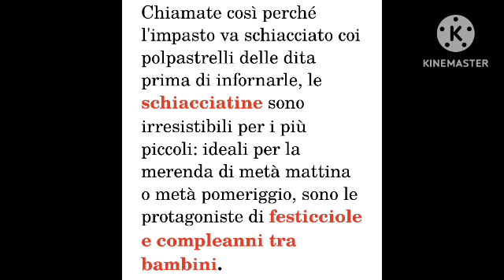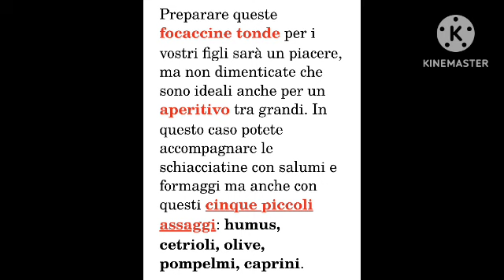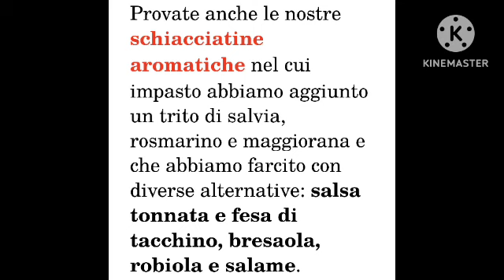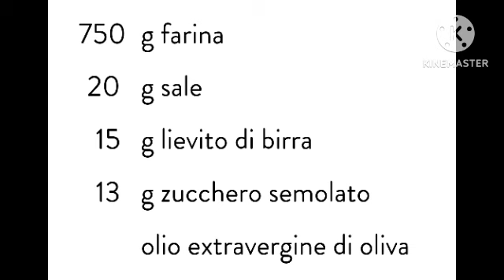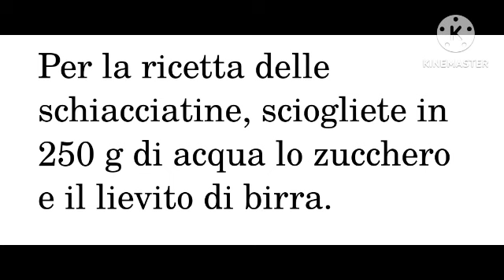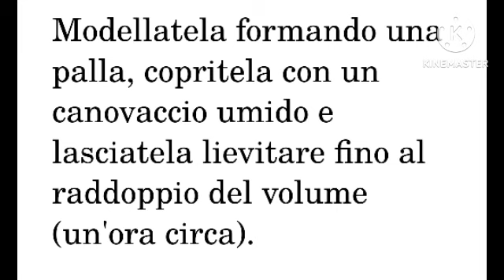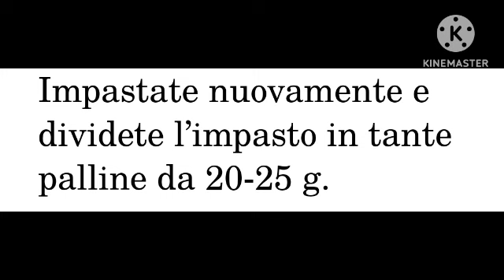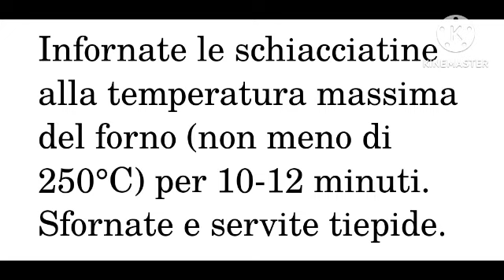Marco Mastro Giardini Buon pomeriggio oggi Schiacciatine